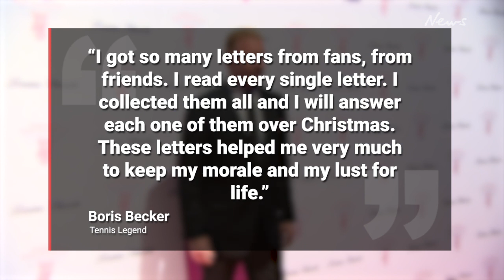Boris Becker: ‘I was threatened with being killed in prison - I was scared’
The three-time Wimbledon champion has broken his silence about his harrowing experience in prison after being released and deported. For full story